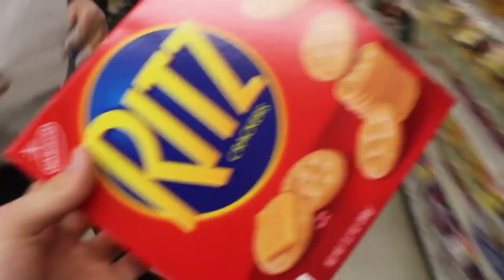GUESS WHOS BACK?!?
This video is about a vlog that i did and I did some edits and just did random stuff in the next video i will give an update of what my life is like now and how my life Is and what my plans for the furutre are :) i love all of you guys dont forget to follow me on my social medias:)